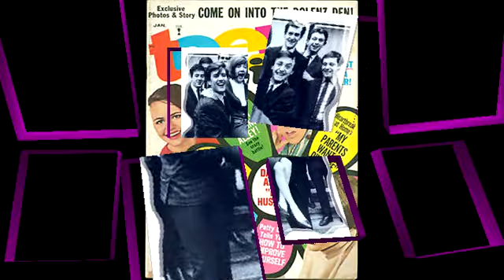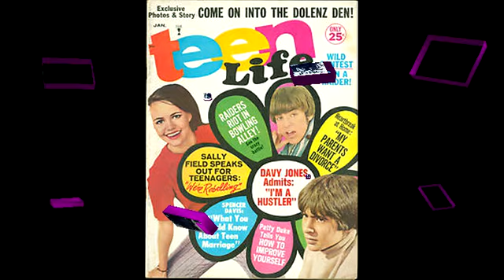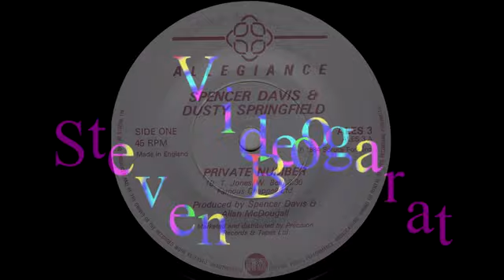Private Number DUSTY SPRINGFIELD & SPENCER DAVIS Video Steven Bogarat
Private Number
 Originally by Judy Clay & William Bell
Released on Crossfire (1984)Private Number (Featuring Dusty Springfield)
The Spencer Davis Group
From the album So Far
Features of This Song
basic rock song structures
a subtle use of vocal harmony
acoustic rhythm piano
use of a string ensemble
mixed acoustic and electric instrumentation